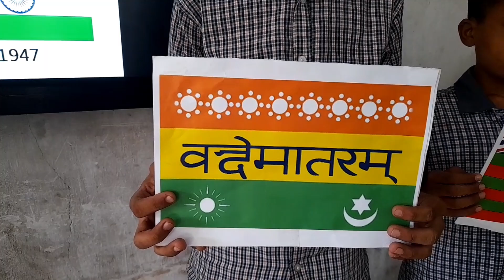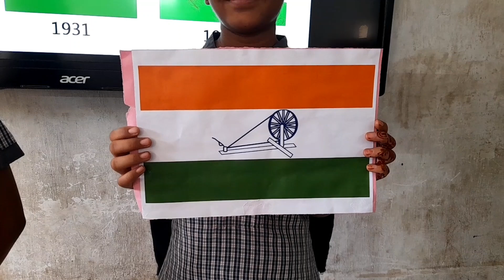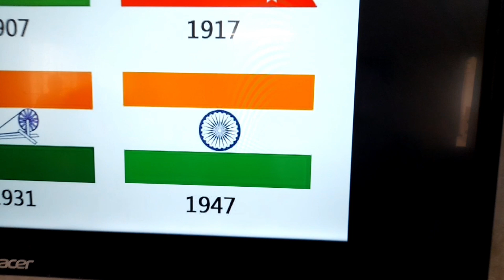રાષ્ટ્રધ્વજની વિકાસયાત્રા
શહીદ ભગતસિંહ પ્રા શાળા નં 42 ના વિદ્યાર્થીઓ દ્વારા આપણા રાષ્ટ્રધ્વજ ની વિકાસયાત્રા વિશે રજુઆત કરી હતી તેના અંશો આ વીડિયોમાં છે.

Music used in this video:

Bapu Flute – Vande Mataram by bapuflute     • Vande Mataram instrume...